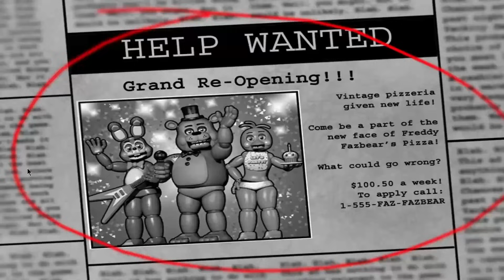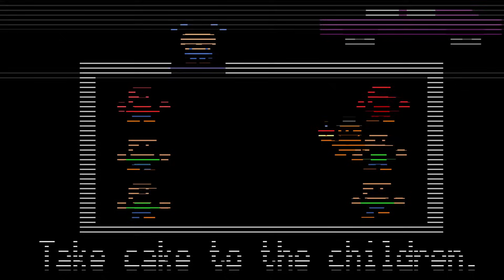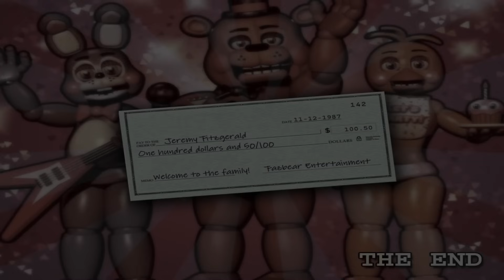Idiot Igra Five Nights At Freddy's 2!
Five Nights At Freddy's 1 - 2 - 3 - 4 - Sister Location - Security Breach
U ovom videu smo igrali drugi dio jako popularnog FNAF horror serijala.
Koje FNAF song-ove vi znate?

Ostanite dobri, vedri i nasmijani!

Toni Vrdoljak - Toni Baloni - Skolton 2022.